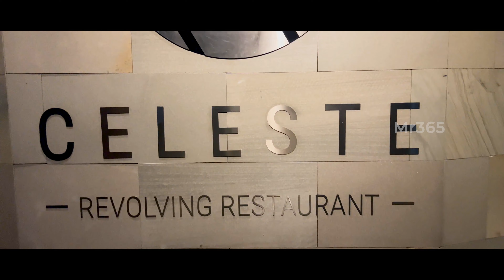43 வது மாடியில் Rolling Restro Bar | World’s First Revolving Skybar | Last day in Cambodia 🇰🇭 4K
Hey Guys!

Last day in Cambodia 🇰🇭. In fact it’s a last video of Cambodia series.

Celeste Revolving Skybar!

World’s first revolving Skybar!

Phnom Penh is much more attractive at night than in the day time. This sky bar offers an amazing view. Sit in the open air in a comfy chair and sip cocktails as the restaurant rotates slowly giving a 360 degree view of the city. The cocktail list is limited but they have lots of spirits for mixed drinks. The food menu is limited also, but I think most people can find something to eat if you want to stay after cocktails. We ordered a dozen raw oysters and the pork ribs. The oysters were very fresh and tasty and the ribs were fork tender. There are two other restaurants in the same building so it's easy enough to drink the view and then go downstairs for dinner. When we arrived at the building, we didn't notice any special lift to go up to the sky bar. So we just went to a random elevator and got into trouble because all the elevators require rider access cards for the elevator controls to register. Luckily we were able to get a passenger to help us get back to the ground floor where we found that the last lift in the row was for the bars and restaurants at the top, and there's a staff on duty to provide the card access.